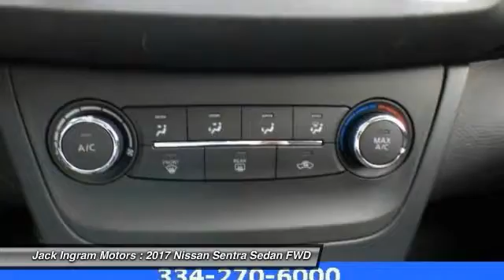2017 Nissan Sentra Montgomery AL N17791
2017 Nissan Sentra S

227 Eastern Blvd.

2017 Nissan Sentra S CVT with Xtronic.brbrbrbrJack Ingram Motors won the Time Dealer of the Year for the state of Alabama because of our commitment and service to the community and our customers. We are continually recognized as the #1 volume family owned new and used car dealer in the area. Price includes: $500 - Nissan Customer Cash - 2017 Sentra. Exp. 01/31/2017, $500 - Nissan Customer Bonus Cash. Exp. 01/31/2017, $1,000 - Nissan Customer Cash  - National. Exp. 01/31/2017